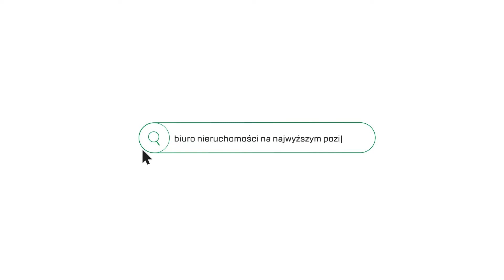Przestronne, stylowe mieszkanie 2-pok. Kościerzyna